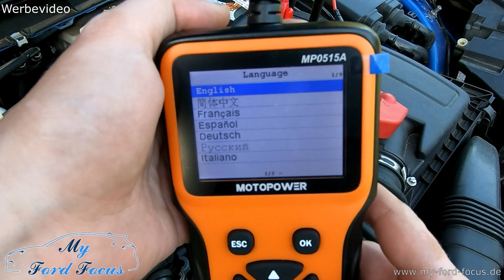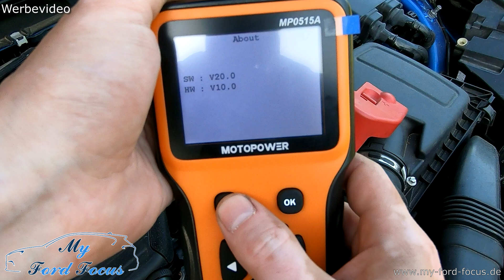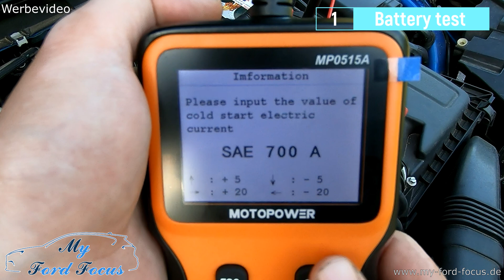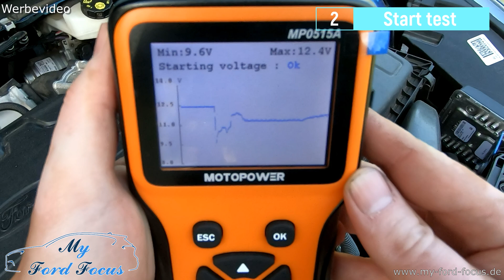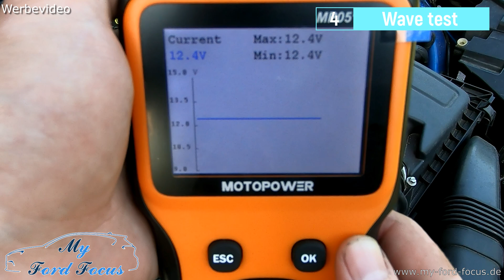#117 Batterie prüfen - OK? Batteriemessgerät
Mit einem Batteriemessgerät kann man verschiedene Messungen durchführen. Vom Batteriezustand bis hin zum verhalten beim Start sowie ob der Generator/Lichtmaschine in Ordnung ist. In diesem Video zeige ich euch die Möglichkeiten vom Batteriemessgerät MOTOPOWER MP0515A